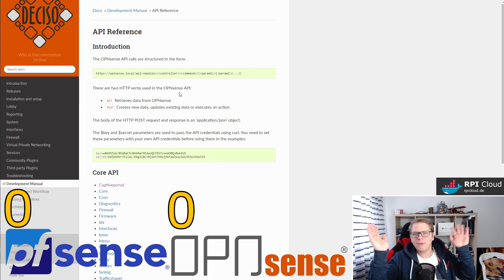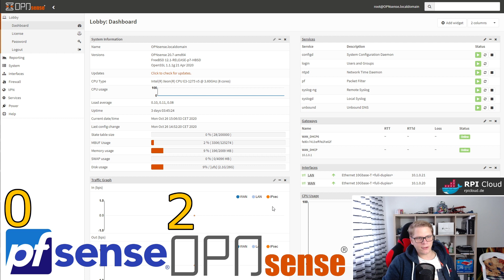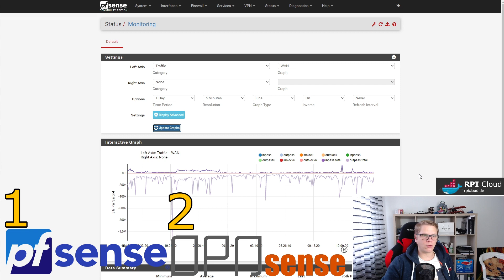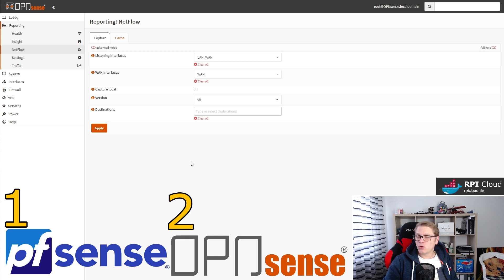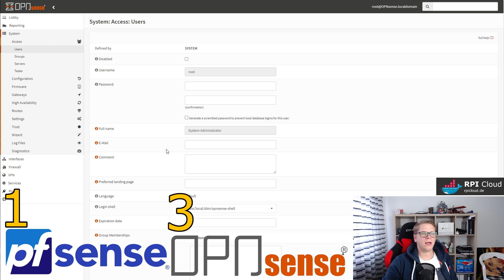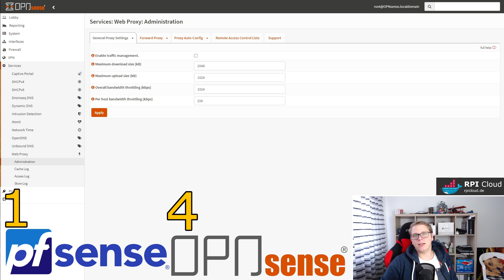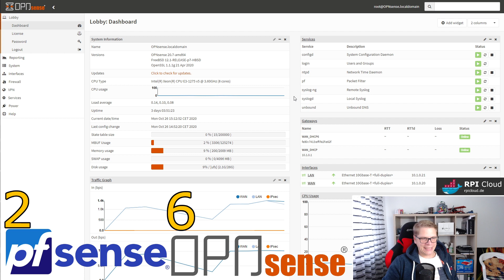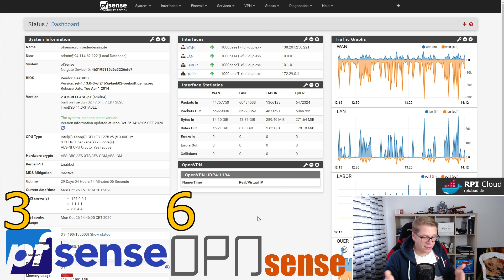pfSense Vs. OPNsense - Welche Firewall ist besser? Unterschiede?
Immer wieder kommt die Frage auf, was denn nun besser sei, pfSense oder OPNsense!? Im Video zeige ich euch die Unterschiede auf und gebe diesen Werte. Mein persönliches Fazit folgt danach.